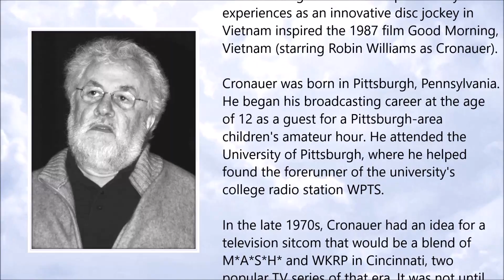Adrian Cronauer ● A Simple Tribute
Adrian Cronauer (September 1938 – July 2018)